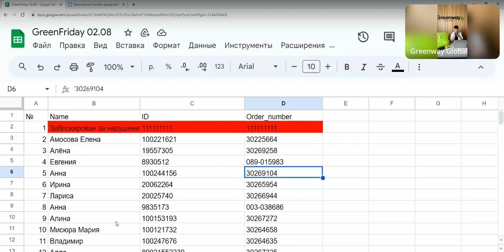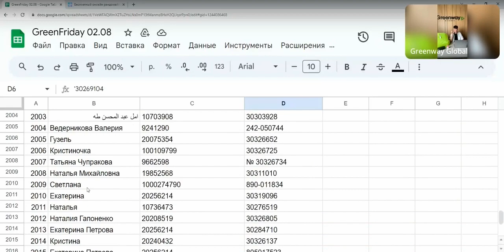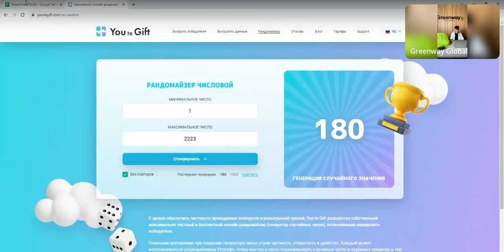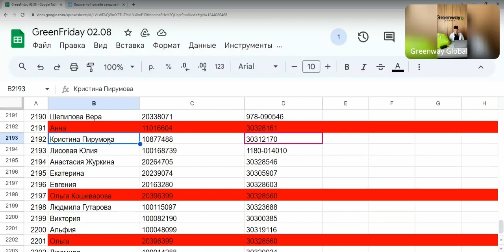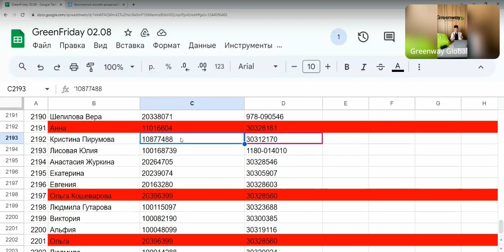GREEN FRIDAY 🎥 Розыгрыш призов(Второй день)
РАЗЫГРЫВАЕМ 21 ПРИЗ  целую неделю! 🎁

Большие скидки — это уже круто, но еще круче получать подарки за свои покупки!

2 августа среди участников мы разыграли:
⭐️ Ультрозвуковую щётку для лица Xiaomi
⭐️ Надувной диван Биван
⭐️ Портативную колонку

Регистрируй свои заказы на специальном сайте и каждый день участвуй в розыгрыше 3-х призов!

Желаем удачи! 👍